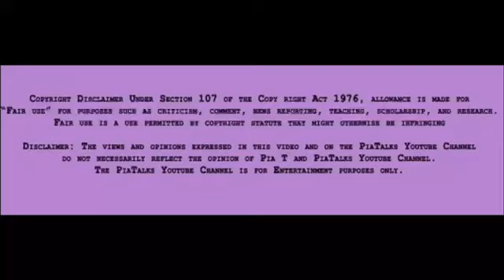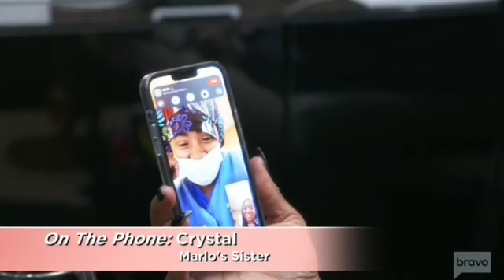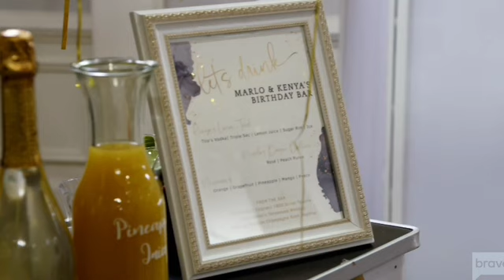(Review) The Real Housewives of Atlanta | Season 14, Ep. 16 | It’s Expensive to Be She